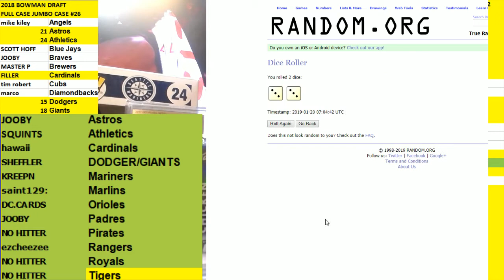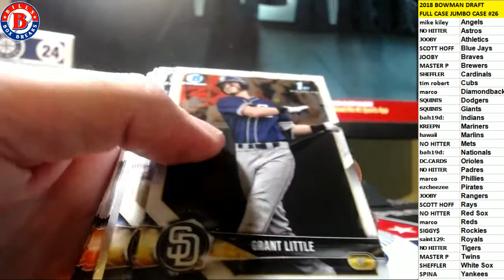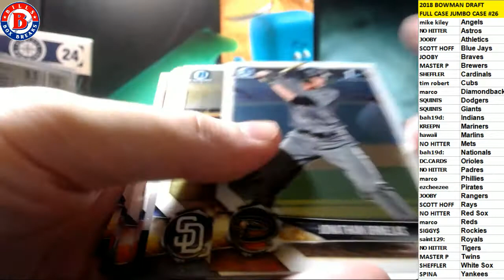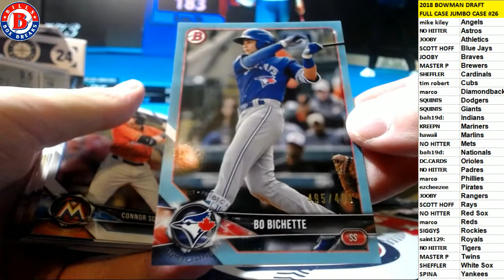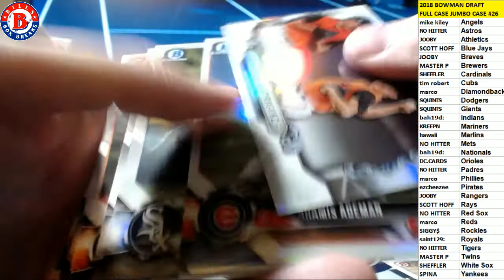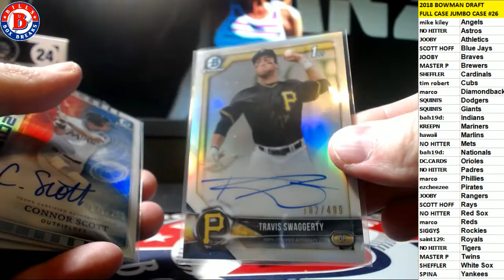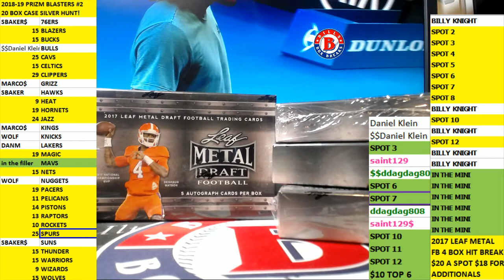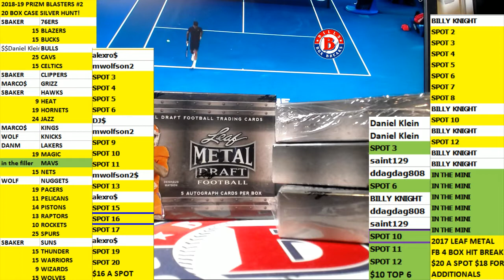2018 BOWMAN DRAFT BASEBALL FULL CASE PICK YOUR TEAM #26